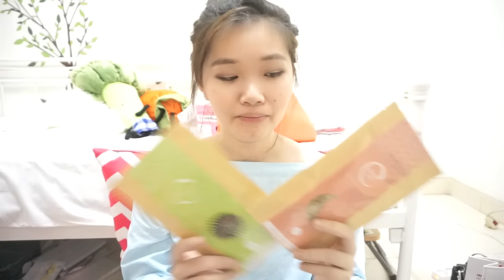Christmas Haul - Katherin Laksmana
Happy Holidaaayy!
Siapa yang sudah libur angkat tangggaaann...
Siapa yang suka libur angkat tangan
Yep2
Holiday sama aja dengan discount season dimana2
So.. let me share my Haul
Hope you like it and see yaa

love you
xoxo
K